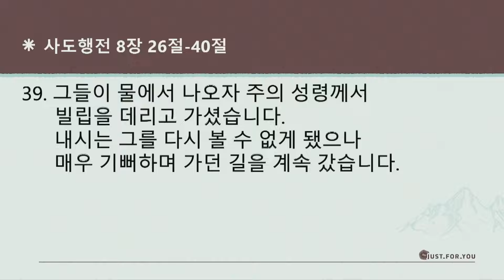"우리 만남은 우연이 아니야" (사도행전 8:26-8:40) 2024년 4월 28일 온누리교회 J4U 청년부 설교 조은광 전도사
- 제목 : 우리 만남은 우연이 아니야
- 본문 : 사도행전 8장 26절 - 8장 40절

00:00 설교
31:26 기도

[🎁J4U 청년부 소개]

주님께 예배 드리기 원하는 모든 청년분들 환영합니다🥰

J4U(Just for You) 오직 한 분 예수님을 기쁘시게 하는 공동체,

'나' 보다 '당신'을 우선하는 사랑의 공동체입니다😍

따뜻하게 맞이해주는 J4U 청년부에서 함께 예배 드려요😊

[✨J4U 청년부 주일 예배 안내]

⏰ 예배 시간 : 주일 오전 11시 30분

🏠 예배 장소 : 양재 온누리교회 기쁨홀

📍 교회 주소 : 서울시 서초구 바우뫼로 31길70 양재 온누리교회

🚇 지하철 이용 시 : 3호선/신분당선 양재역 9번 출구로 나온 후 도보

🚌 버스 이용 시 : 140, 470, 471, 641(일동제약 사거리 / 교육개발원 입구 하차 후 도보) , 마을8, 마을18(일동제약 앞 하차 후 도보)

[🎉J4U 청년부 처음 방문 시]

1. 양재 온누리교회에 주일 오전 11시 20분까지 도착해주세요
(예배 10분 전에 도착하시면 좋아요!)

2. 두란노 서점이 보이는 입구로 들어간 후 왼쪽으로 들어가 주세요

3. 로비에서 기쁨홀이 어디인지 문의해주세요

4. 기쁨홀 앞 안내데스크에서 "저 오늘 처음 J4U 예배 드리러 왔어요!" 라고 말씀해주세요

5. 안내를 받고 은혜롭게 예배 드리시면 됩니다 :)
(안내데스크에서 친절하게 안내해주실 거예요 🎈)